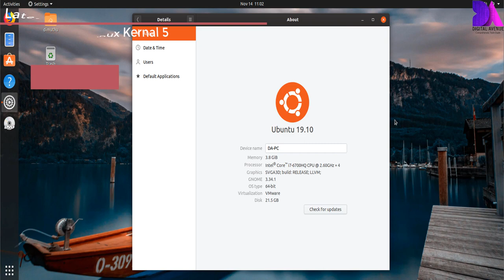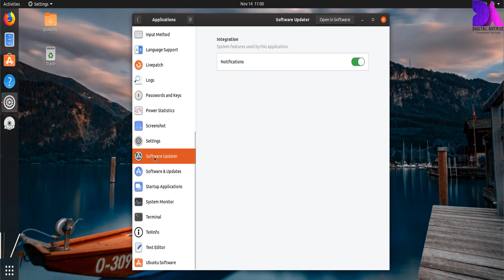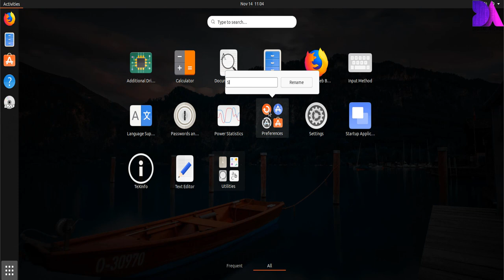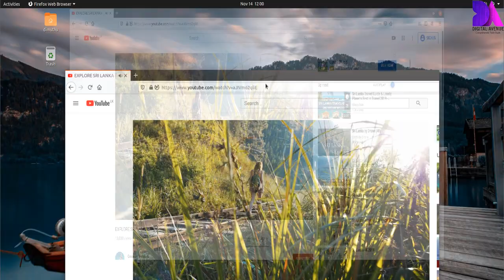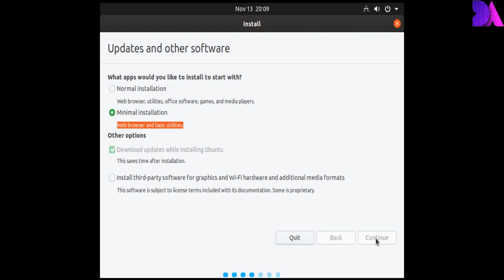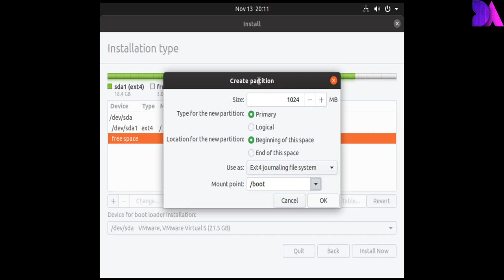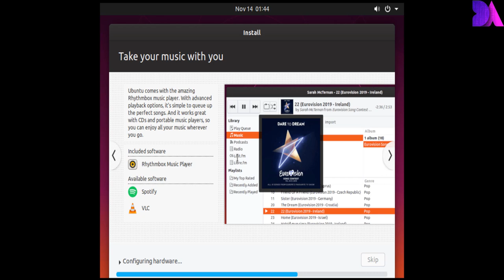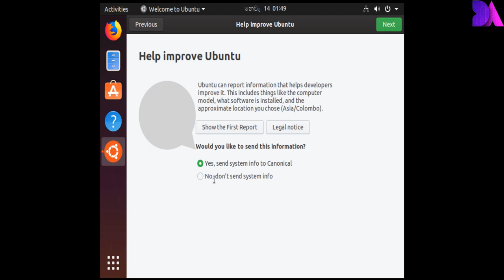Ubuntu 19.10 "Eoan Ermine" Review & Installation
Ubuntu 19.10 Eoan Ermine has been released announced officially by canonical, this release  introduces numerous new features, updated apps and components, and much more.

Ubuntu 19.10 release includes embedded Nvidia proprietary drivers in the ISO image to improve the performance, smoothness, and frame rates in games and experimental ZFS file system for root, which is implemented in the installer.

as well as all the latest Open Source software, including GNOME 3.34 as default desktop environment with new light and dark variants of the Yaru theme, the ability to run Xwayland apps as root/sudo , LibreOffice 6.3 office suite, Mozilla Firefox 69 web browser, and many others.

Ubuntu 19.10 is powered by the latest and greatest Linux 5.3 kernel series, which brings support for AMD Navi GPUs, ARM Komeda displays Intel Speed Select on Xeon servers, Zhaoxin x86 processors for workstations, as well as new ARM chips, and LZ4 as default initramfs compression algorithm on all architectures for faster booting. It also comes with new default hardening options enabled in the GCC system compiler for extra security.